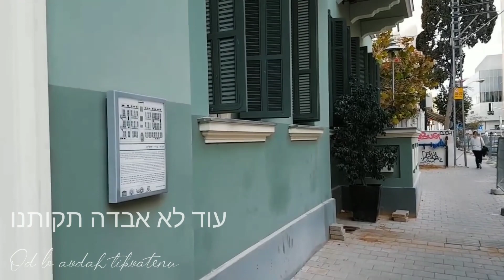Hatikvah - התקווה (Sinejan Cover)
Banyomda Hatikvah coverladım. İyi dinlemeler, öbüyorum. 🌸
Hatikvah cover in my bathroom. Enjoy :)

"Hatikvah" (Hebrew: הַתִּקְוָה‎, pronounced [hatikˈva], lit. English: "The Hope") is a 19th-century Jewish poem and the national anthem of Israel.

''Hatikvah'' (İbranice: התקווה, Türkçe: "Umut"), bir 19. yüzyıl Yahudi şiiri ve İsrail'in milli marşıdır.

''Kalbin en derinliğinde;
Bir Yahudi'nin ruhu hala hasret çeker
İleriye, Doğu'nun sonuna kadar bakan
Bir göz sürekli Siyon'u gözler;

Umudumuz henüz kaybolmadı,
İki bin yıllık umut,
Topraklarımızda özgür bir halk olmak için
Siyon topraklarında ve Kudüs'te.''

eng.:
''As long as in the heart, within,
The soul of a Jew still yearns,
And onward, towards the ends of the east,
an eye still gazes toward Zion;

Our hope is not yet lost,
The two-thousand-year-old hope,
To be a free nation in our land,
The land of Zion and Jerusalem.''